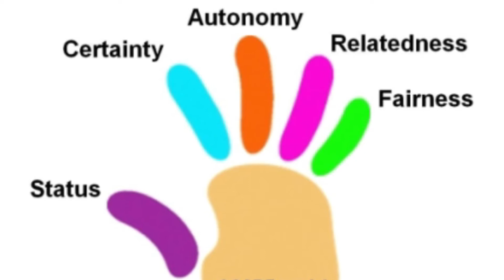Neuro Management Tips by Dr. Siddhartha Ganguli-30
Using Live case study example from the  Industry; Dr. Siddhartha Ganguli(Founder-Chairman,Learning Club & Human Engineering Scholar) trains us how to win over a NEGATIVE OUTSIDER by converting him into a POSITIVE person.
Filmed & Edited by: Learning System
November,2017